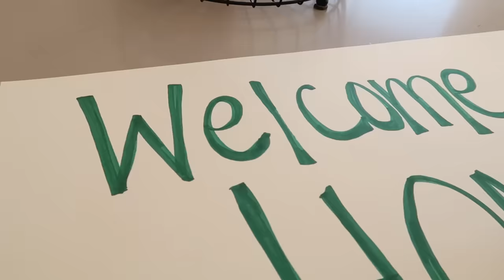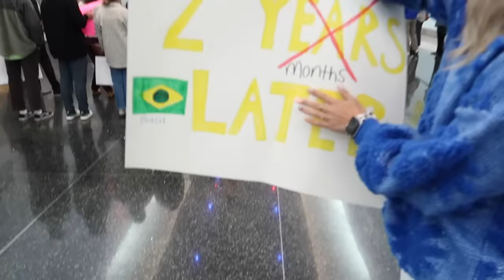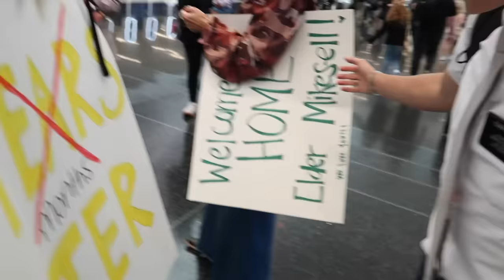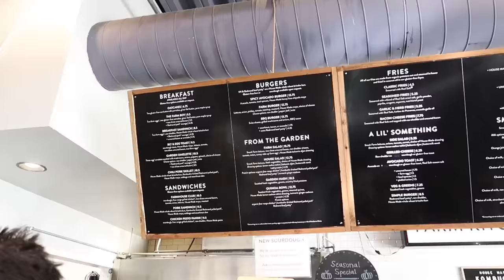My Boyfriend is HOME!!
Hey guys! It's Kesley! Here is a little bit about me. I'm a 19 year old girl who loves to travel, laugh and just have a good time. I love to vlog my life and bring you guys along. I also have a clothing store with the cutest clothes. You can go to:

Amazon Store